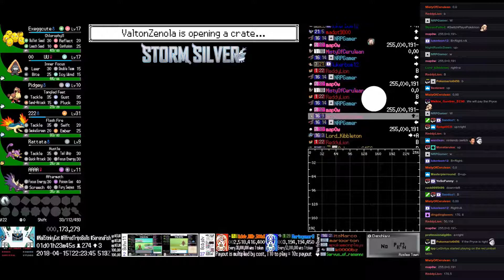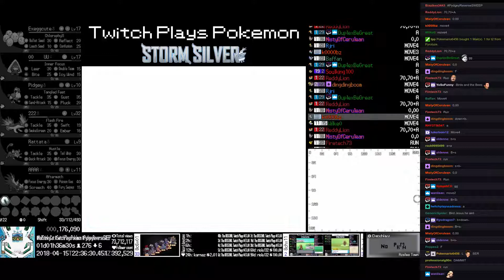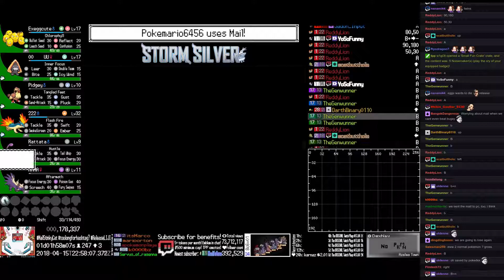Twitch Plays Pokémon Storm Silver - Hour 25 to 26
Twitch Plays Pokémon Storm Silver run. Day 1, hour 2.